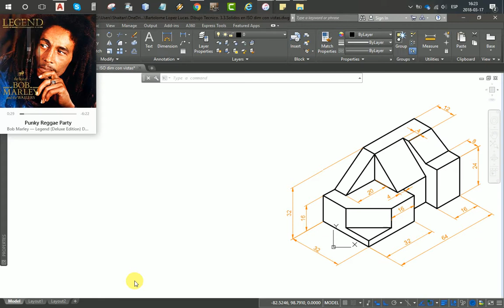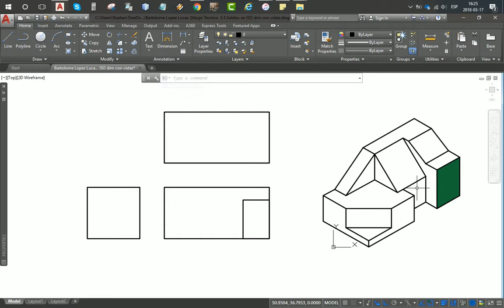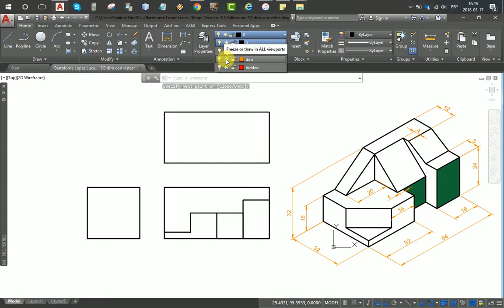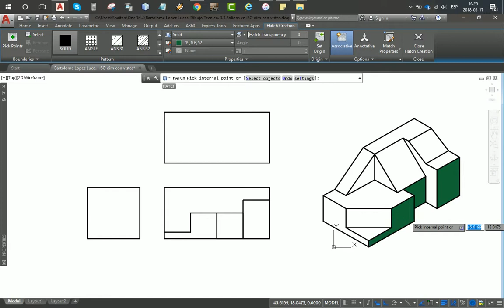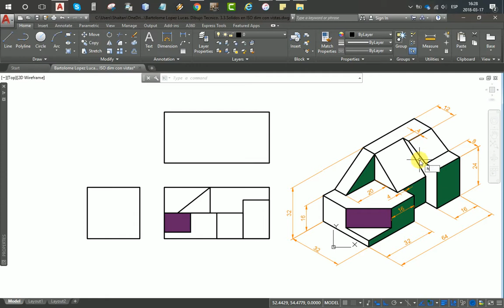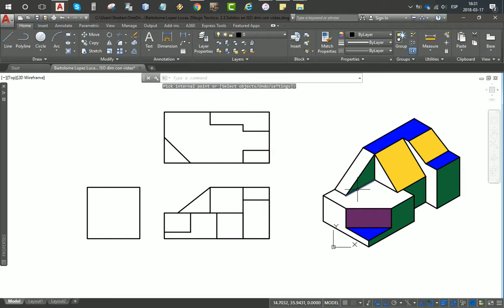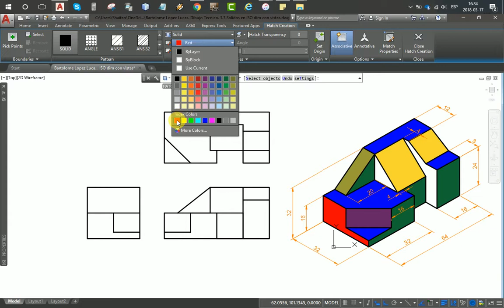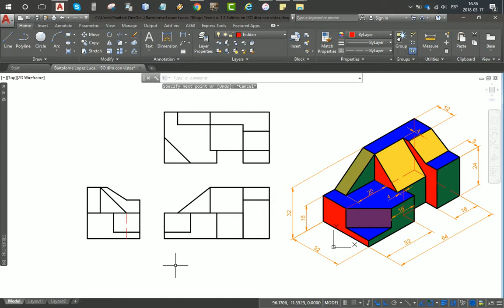011 Vistas ortogonales en ISO A. Bartolomé López Lucas. Sólido 11